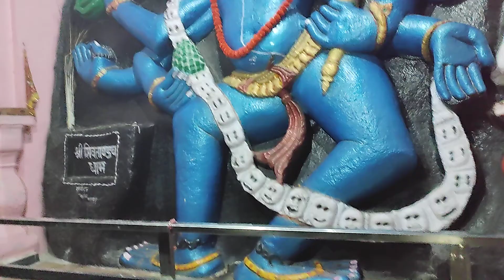शिवतांडव महादेव के ब्रह्म दर्शन (महोबा)